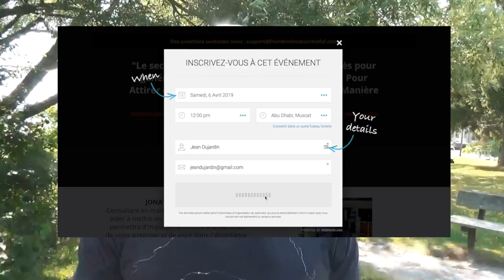Comment faire pour devenir riche - 5 conseils de Robert Kyosaki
▬▬▬▬▬▬▬▬▬▬▬▬▬▬▬▬ FORMATION OFFERTE▬▬▬▬▬▬▬▬▬▬▬▬▬▬▬▬
6 vidéos de formation offertes pour créer ton business en ligne dont 25 idées de business rentables clique

▬▬▬▬▬▬▬▬▬▬▬▬▬▬▬▬ MON COACHING ▬▬▬▬▬▬▬▬▬▬▬▬▬▬▬▬

▬▬▬▬▬▬▬▬▬▬▬▬ LIENS ▬▬▬▬▬▬▬▬▬▬▬▬▬